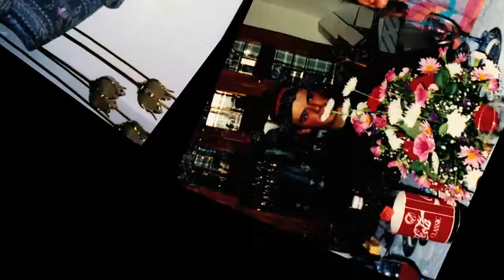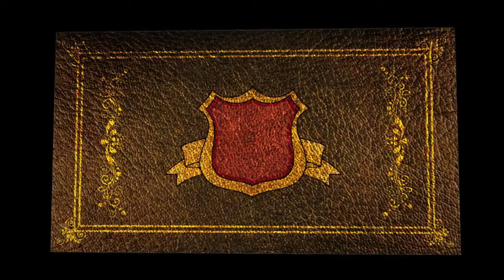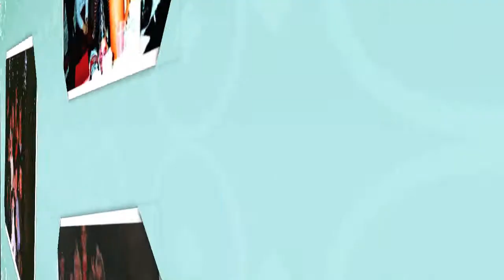Jamie Milliman Slide Show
This slide show was created for viewing during Jamie's funeral.  It is a work in progress as I want to add video and some of Jamie's favorite songs.  I will upload the finished product when it is finished.